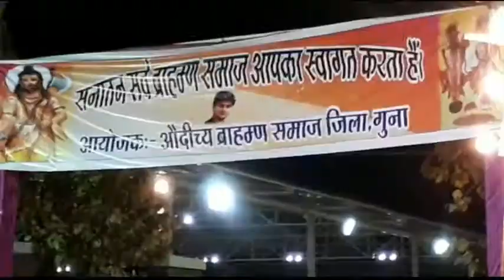सनातन एवं ब्राह्मण समाज के कार्यक्रम में पहुंचे क्षेत्रीय सांसद ज्योतिरादित्य सिंधिया गुना